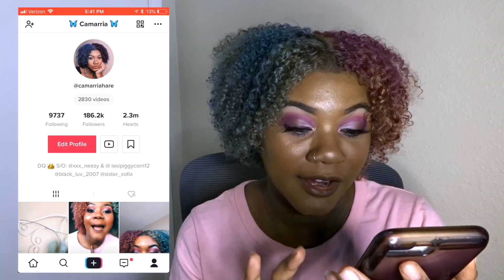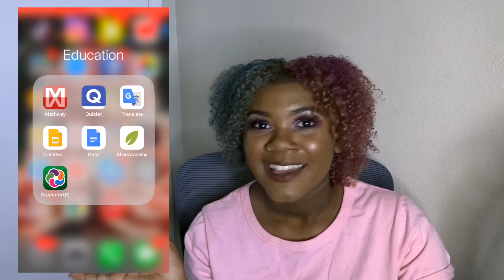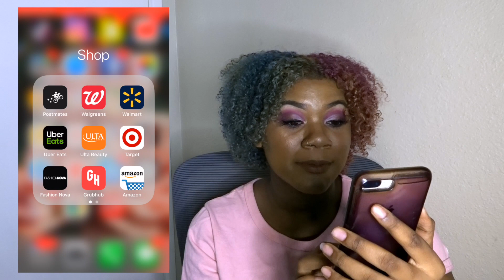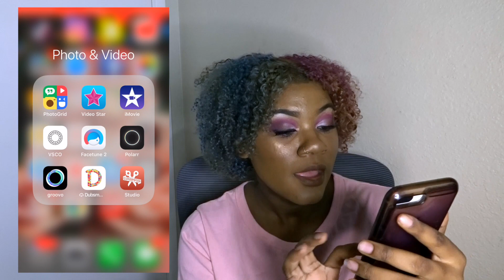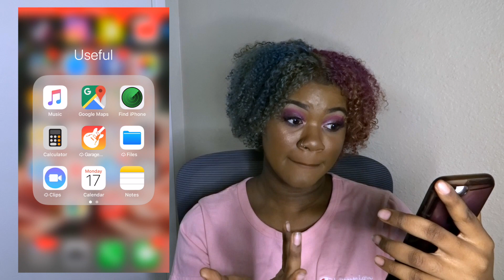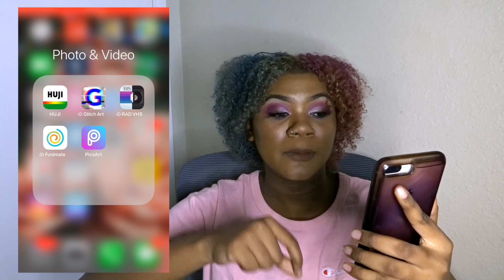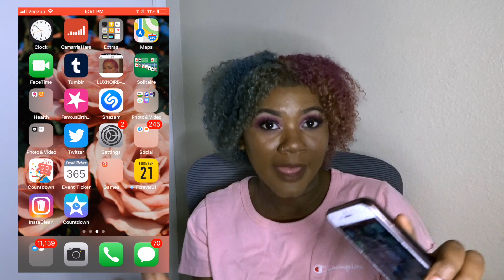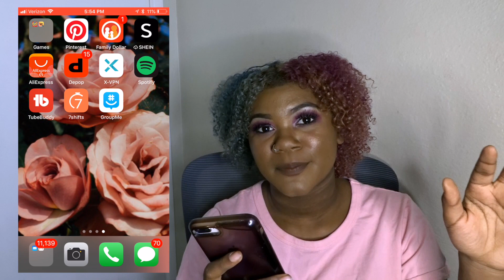WHAT'S ON MY IPHONE 8 PLUS? 2019 (UPDATED)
Here is an updated what's on my iPhone 8 plus. I show you the apps on my phone and thats as simple as this video gets.